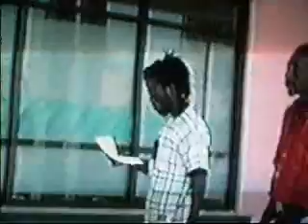FUN IN NASSAU VIKNGS.wmv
Mike singing his song" Having Fun In Nassau"as he tapes the Vikings Junkanoo which he  was a participating member.